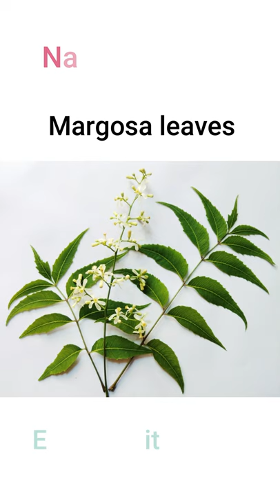पेड़-पौधों की पत्तियों के नाम leaves_name leaves leavesinenglish image_of_leaves |English With Na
पेड़-पौधों की पत्तियां🌿🍁🍂🍀☘️
|English With Naval|

This session is about the names of leaves.
Let it not be missed.

Different types of leaves
Leaves video
Leaf
Margosa tree
Sacred fig tree
Guava tree
Peepal ka ped
Lemon tree
Pattiyon ko english mein kya kahte h
Neem ka ped
Gumberry leaves
Basil tree
Tulsi ka ped
Tulsi in english
Bhokar phal kya hota hai
Ficus religiosa kya hota hai
Various types of leaves video
Leaf video with name
Leaves name in english
Leaves name list
Important name of leaves
Science project leaves image
Project leaves for all students
English With Naval youtube channel